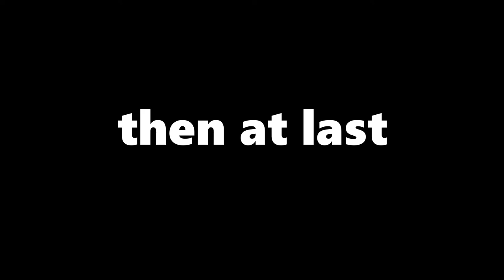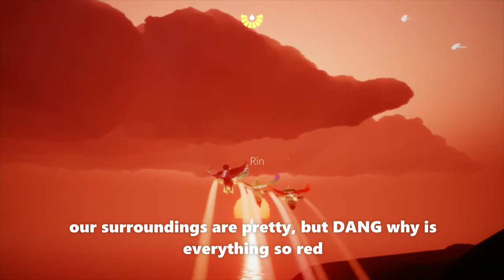Anne Tries to Socialize (Sky: Children of the Light)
When Eliza Rin makes new friends on Sky, Anne is invited to join them! But things don't go very smoothly.

(Hi, new friends! If you're watching this, I had fun! Thanks for letting me join you guys on your adventure.)

Want to see Anne-imatics get even better? There are a lot of ways you can do that! That way, you'll know when Anne's paid content comes out, such as her novel, comic series, merchandise (like T-shirts and mugs), and more!